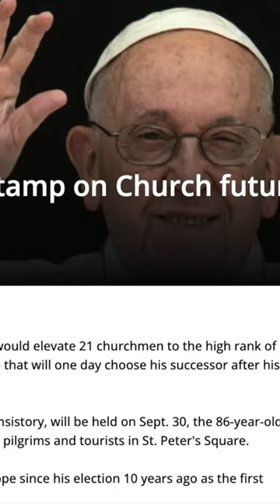Pope Francis appoints 21 new cardinals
Pope Francis has recently announced the elevation of 21 churchmen to the rank of cardinal, shaping the group that will one day elect his successor. The ceremony will be held on Sept. 30, marking the ninth consistory during Francis's tenure. Most of the new cardinals are under 80 years old and thus eligible to vote in the next papal conclave. With this appointment, Francis has increased the likelihood that his successor will share his progressive views and come from Asia or Africa. Some of the new cardinals hold significant positions within the Vatican, including Archbishop Victor Manuel Fernandez, author of the controversial document Fiducia Supplicans, and Bishop Stephen Chow Sau-Yan, who has ties to the Catholic Church in China. Additionally, Archbishop Robert Francis Prevost, who once said that a bishop is a pastor not a manager, has been appointed to a key role in helping the pope select new bishops.